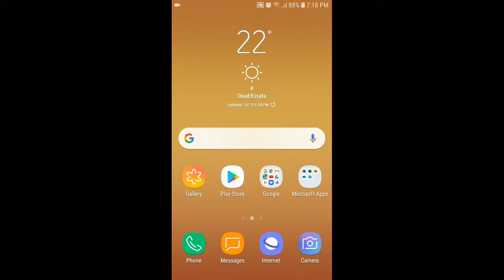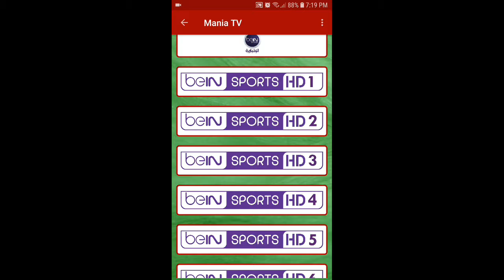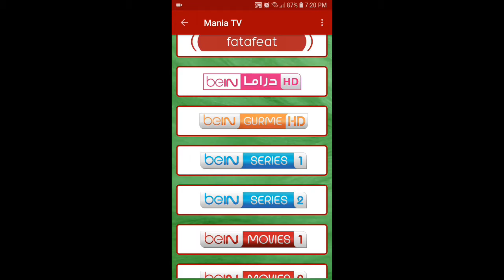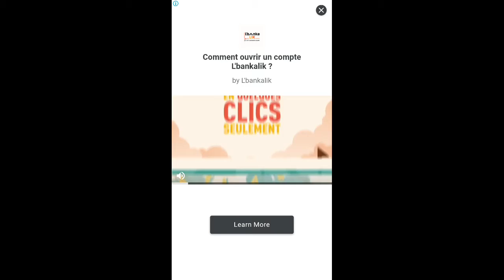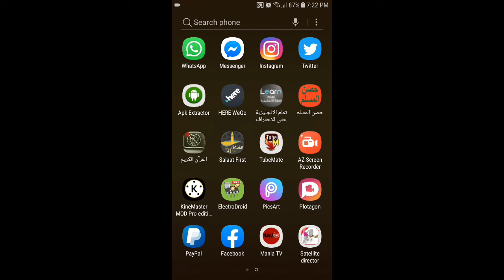￼ تطبيق جديد و حصري الافضل لمشاهدة جميع قنوات العالم المشفرة بدون تقطعات مع دعم كامل للنت الضعيف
في شرحنا لهذا اليوم سأشارك معكم تطبيق رهيب جداا وستشكرني عليه أقل ما يقال عنهم تحفة بكل ما تحمله كلمة من معنى التطبيق انتظره الكثير من عشاق المباريات والقنوات المشفرة و كما انه يتمز بسرعة جد عالية ورهيبة لمشاهدة القنوات المشفرة  في مختلف المجالات وأكيد منها الرياضية ومن بينها الباقة bein sports و العديد من الباقات العالم .

أن التطبيق يعمل على عدة سيرفرات تتجدد دائما ليتيح لك مشاهدة القنوات المشفرة بالمجان و بدون تقطيع

برنامج_البث المباشر